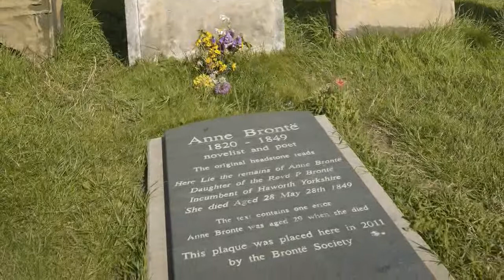Visiting Scarborough - Visit #4 - HD720P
A short video featuring Scarborough